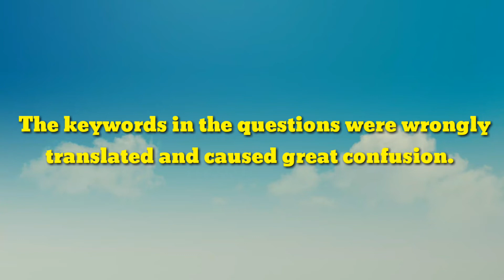NEET: 2018 Madras HC awards 196 Grace marks for Tamil examinees